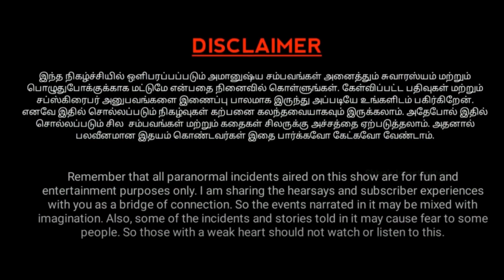தன்னைக் கொன்றவனை பழிவாங்கும் ஆன்மா|| Ghost stories in Tamil|| Dare Devil 👿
தினமும் கனவில் தன் நிலைமையை சொல்ல வரும் ஆன்மா...@dare_devil666

Story - 89
 Must Watch